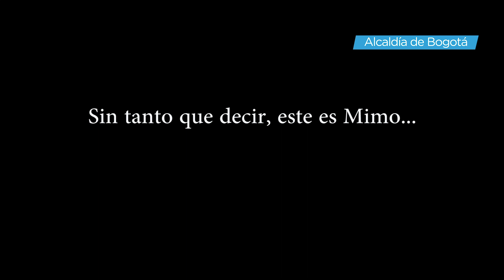ReciclarTransforma ¿Qué va en la bolsa negra? Aprende con MiMo - UAESP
Este es MiMo: Mi Momento de aprender a separar los residuos.
Recuerda que en la bolsa negra debes depositar los residuos orgánicos y materiales no aprovechables.